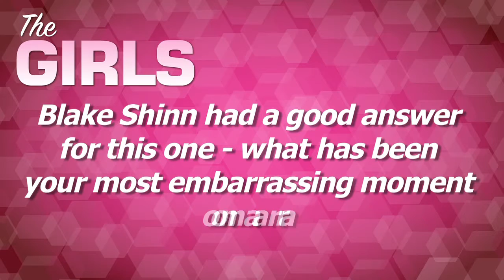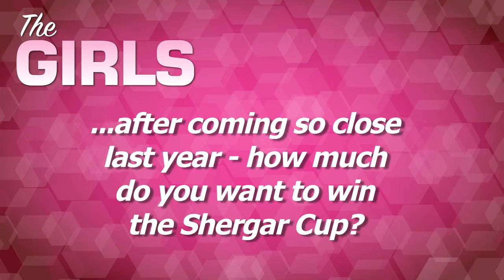Shergar Cup 2015 - Emma-Jayne Wilson